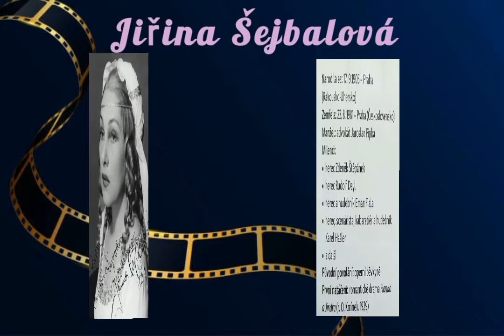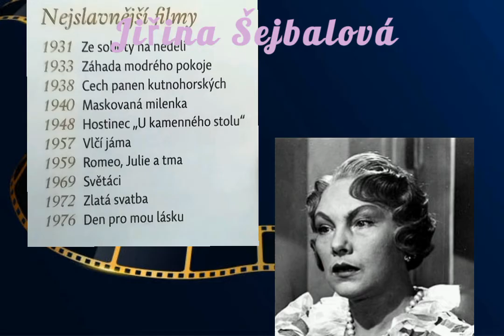Jiřina Šejbalová - Naši herci z doby první republiky